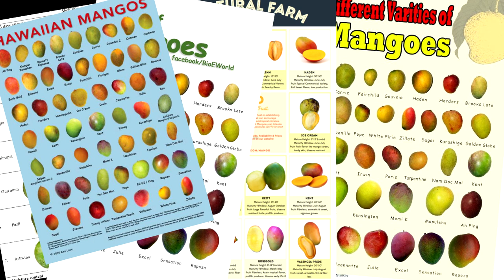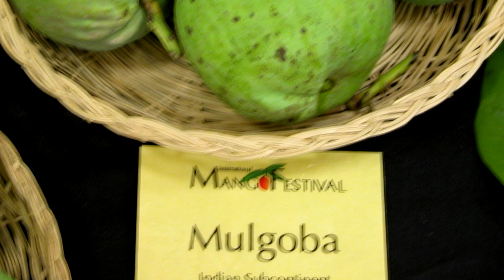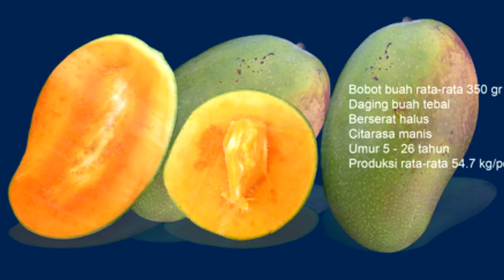jenis mangga yang cocok di dataran tinggi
mangga merupakan tanaman yang mudah tumbuh di dataran rendah, tetapi beberapa jenis mangga terbukti mampu beradaptasi pada lingkungan di dataran tinggi.
beberapa jenis mangga dapat di tanam di pegunungan, contohnya: mangga durih, mangga mulgova, dan mangga bangalora, mangga harummanis, mangga gedong gincu, mangga ken layung, mangga garifta, dan masih banyak jenis mangga yang memiliki tingkat adaptifitas sangat bagus,